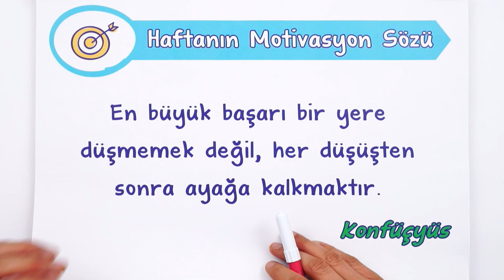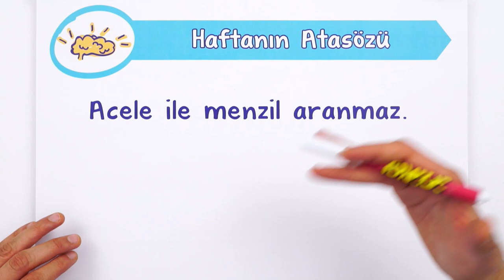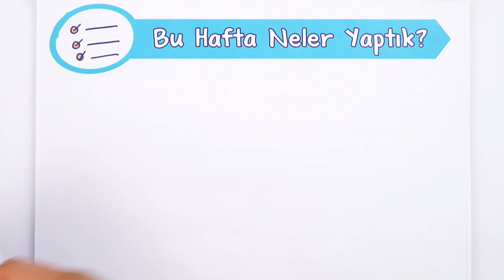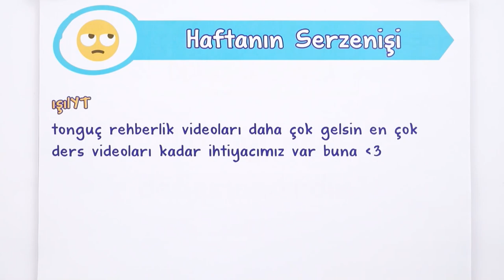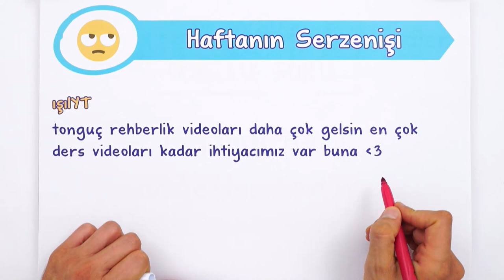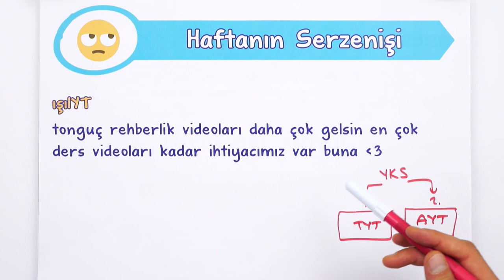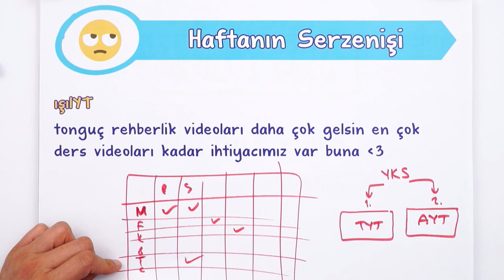9. Sınıf | 🅗aftalık 🅑ilgi 🅡ehberliği #2 ✅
HAftalık Bİlgi REhberliği Serimiz ile haftalık motivasyonumuzu depoluyor, yeni parlak bilgiler öğreniyor, sizlerden gelen serzenişleri dinliyor ve bu hafta neler yaptığımızı gözden geçiriyoruz! ✔